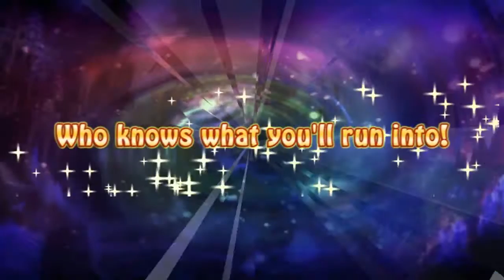Mugen Souls Game Features Trailer (HD)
There exists a small galaxy in the universe containing seven worlds, shimmering in seven colors... These worlds exist and act independent of one another. This has allowed them to develop and nurture rich, unique cultures. Then one day, a decree was sent out... "I'm gonna make everything in each of these worlds bow to me!" -- The Undisputed Goddess, Chou-Chou. Mugen Souls features a free-roaming battle map, turn-based combat, and massive amounts of customization and growth to maximize the fun players can have with the game.